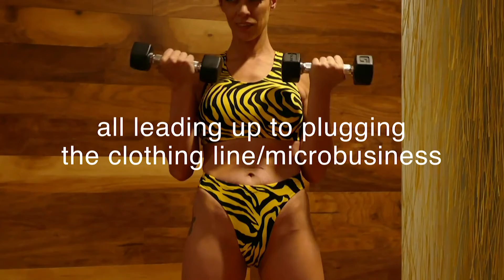Super Woman Designs VLOG Episode 2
Fresh new episode. This time on location at the Denver Design Incubator with Katelyn Walker sporting the latest variation of the ONEderpiece.

This variation has short-sleeves, and it comes in long-sleeved. O f course, it has two features. One feature is the CHAMOIS PADDING, which is comfortable padding, similar to bike shorts. Stops the suit from riding up during physical activity. Imagine...no need to continually pull the bottom of the ONEdersuit out of uncomfortable places. The second feature is the WICK AWAY LINING, which blocks out sweat and eliminates odors during physical activity (even professionally dancing). And, when going from gym to pool, it withstands chlorine.

IT GETS EVEN BETTER because every ONEdersuit is made right here in Colorado ethically and sustainably. PLUS, a percentage of earnings helps people with autism and Asperger's. Let's show others that dreams are possible for people with handicaps and mental impairments.

Don’t forget to check out Katelyn Walker’s modeling portfolio via instagram

Super Woman Designs
located at the Zone Marketplace
725 Santa Fe Drive

Locally sewn at home AND…

Denver Design Incubator
2040 Clay Street